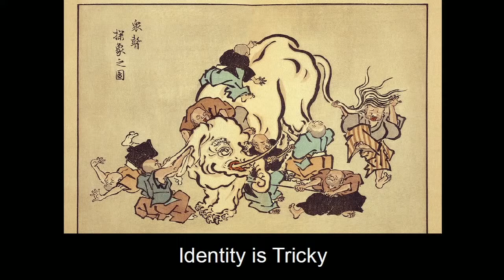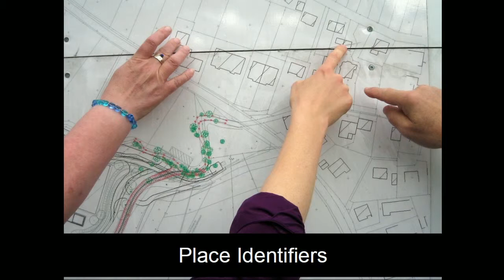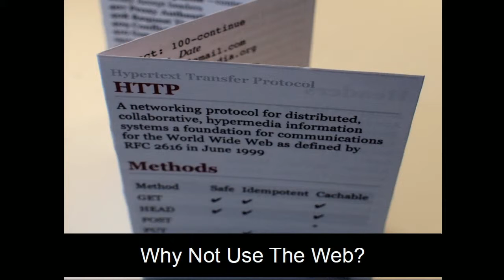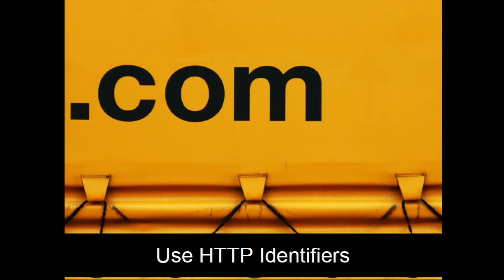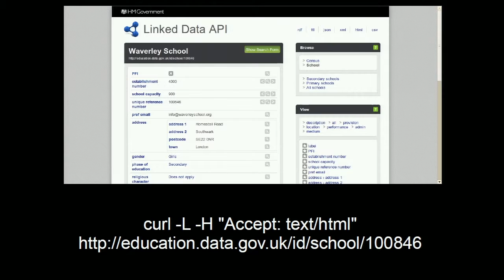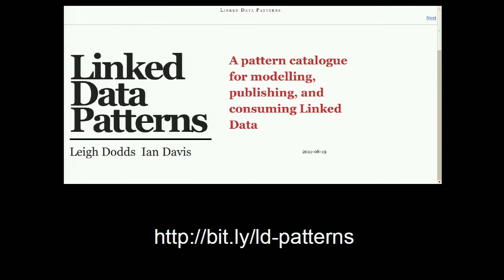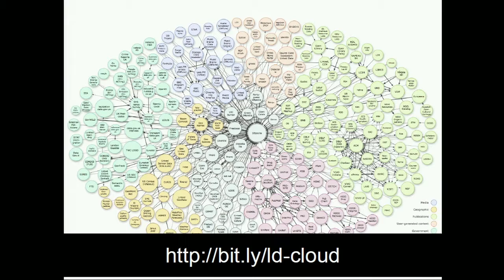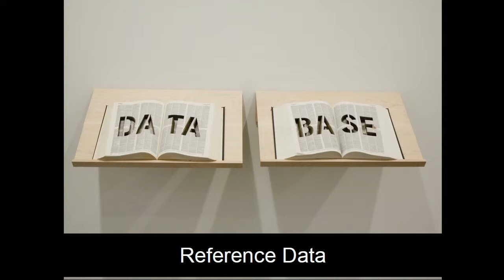Linked Data: turning the web into a context graph (Strataconf, 29th February 2012)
A talk I gave at Strataconf in 2012

Abstract:

There are many different approaches to putting data on the web, ranging from bulk downloads through to rich APIs. These styles suit a range of different data processing and integration patterns. But the history of the web has shown that value and network effects follow from making things addressable.

Facebook’s Open Graph, Schema.org, and a recent scramble towards a “Rosetta Stone” for geodata, are all examples of a trend towards linking data across the web. Weaving data into the web simplifies data integration. Big Data offers ways to mine huge datasets for insight. Linked Data creates massively inter-connected datasets that can be mined or drawn upon to enrich queries and analysis

This talk will look at the concept of Linked Data and how a rapidly growing number of inter-connected databases, from a diverse range of sources, can be used to contextualise Big Data.